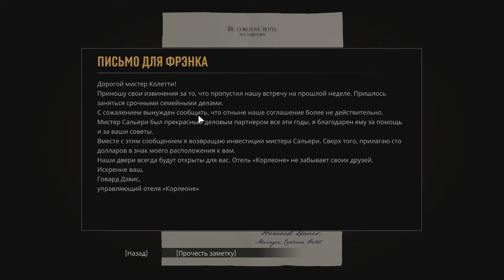Mafia Definitive Edition #4 | СВЯТЫЕ ГРЕШНИКИ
► Mafia Definitive Edition — ремейк культовой Mafia: The City of Lost Heaven, вышедшей в 2002 году.